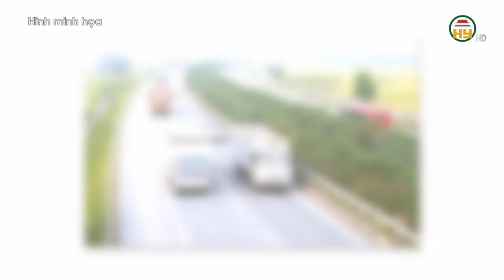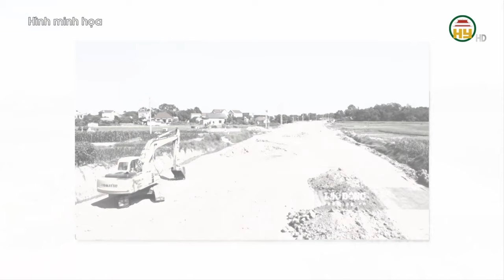Làm rõ hướng tuyến đường sắt tốc độ cao Bắc - Nam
Hưng Yên TV | Làm rõ hướng tuyến đường sắt tốc độ cao Bắc - Nam

Xin mời xem thêm:
Tiktok: Truyền hình Hưng Yên
Facebook: Đài Phát thanh và Truyền hình Hưng Yên
Zalo: Đài PTTH Hưng Yên